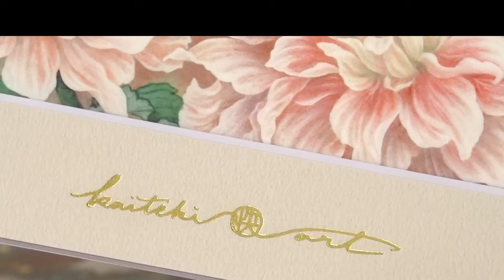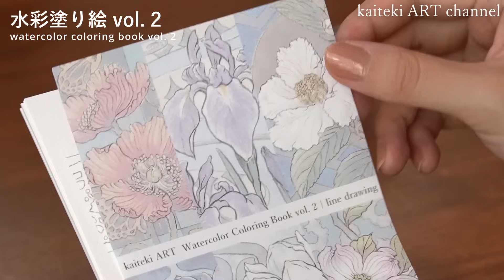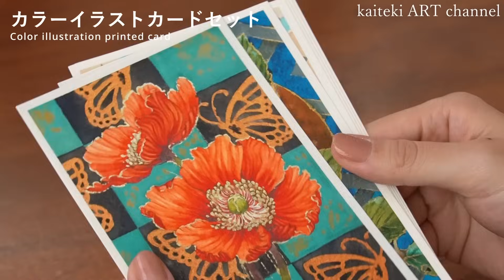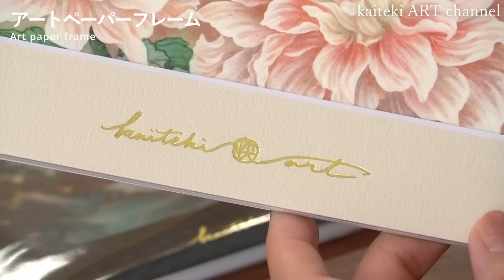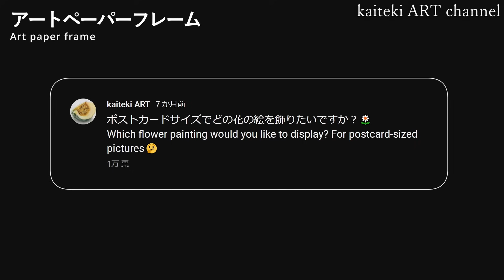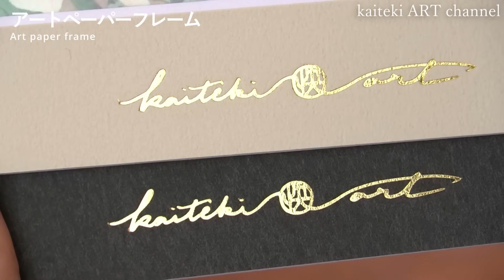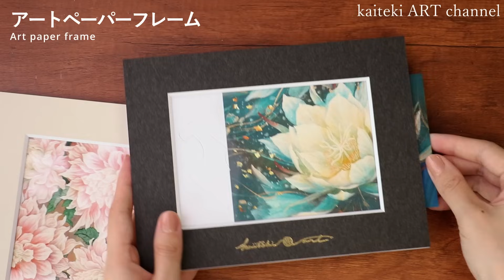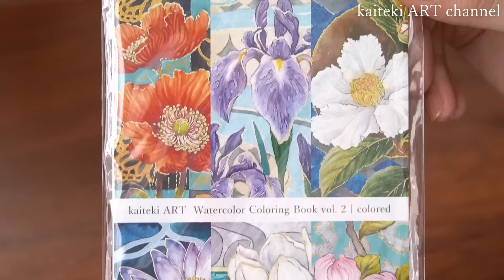【📢お知らせ】kaiteki ARTグッズ販売について kaiteki ART Goods on Sale! |ENG sub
kaiteki ART のグッズ販売について
◆発売日：2024年7月4日（木曜日）　夜19:00～
◆販売サイト：Amazon（SHOP ORIONより出品）
・水彩塗り絵 vol.2　ポストカードサイズ12枚セット　Coloring book | Line Drawing　¥1,400

・着彩カラーイラストカード6枚セット　Color Illustration Card Set　¥1,200

・日本画作品×アートペーパーフレーム　２種　Paper Art Frame　¥1,400
「天竺牡丹」
「月下美人」

・オリジナル帆布ポーチ　Original Canvas Pouch　¥2,700

◆送料について
　Amazon会員は送料無料
　会員以外の方は3,500円以上のご購入で送料無料
　3,500円以下の場合…本州・四国は410円で北海道・九州・沖縄・離島は450円

◆Purchase from overseas
Countries where delivery is available

Shipping charges

How to buy: Specify your shipping address as your address and visit the product page.
Shipping and handling fees are indicated in the price box. Shipping several items together will save you shipping costs compared to buying each item individually.
*Some countries may not be able to import certain items and they may not be available for purchase.